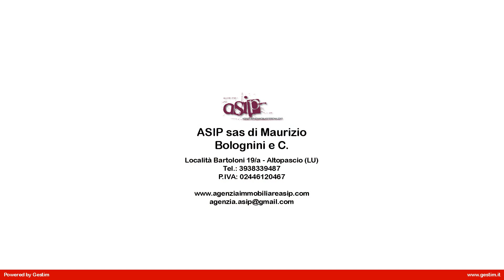Appartamento in perfette condizioni in Vendita a Camaiore (LU)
Delizioso Appartamento nel cuore del centro storico di Camaiore, a due passi dalla Piazza San Bernardino
Appartamento a pochissimi metri dalla Piazza centrale del centro storico di Camaiore.
Pronto da Abitare!
Al piano terra un ampio ingresso a comune , dove troviamo un area per riporre le bici in perfetto ordine , ed un locale lavanderia/ripostiglio.
L'appartamento poi si dispone tutto al piano primo, ed è composto da un ampia sala e cucina in open space , con un fascinoso arco a vista , disimpegno , bagno con doccia e due camere matrimoniali.
I soffitti sono molto alti e con travi a vista, tipici dei palazzi storici.
Per il posteggio auto si può richiedere pass al Comune per i parcheggi in strada appositamente per i residenti